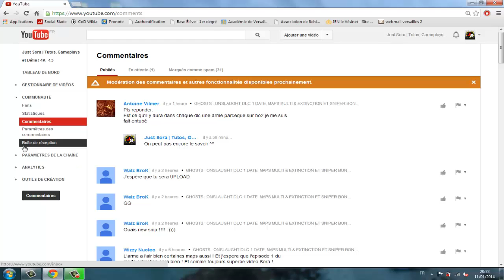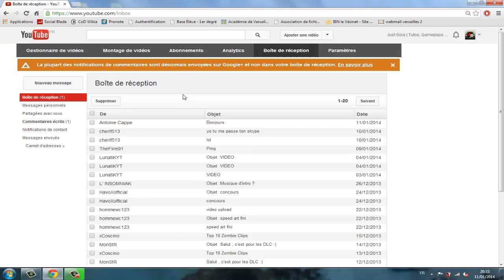[Tuto FR] Comment trouver sa boîte de réception YouTube ! (MAJ YT 01/14)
Dans ce tuto, vous découvrirez comment trouver votre boîte de réception YouTube, chose rendu difficile après la dernière MAJ de YT ! (Janvier 2014)

Like la vidéo si elle t'as plu, et commente si tu as des remarques, questions ou des encouragements ! :)

Skype ► justsora
Gamertag ► Just Sora
Les records sont faits pour être battus !

Musique de mon Intro ► Picard Song (Earl Grey Hot Mix) Remix